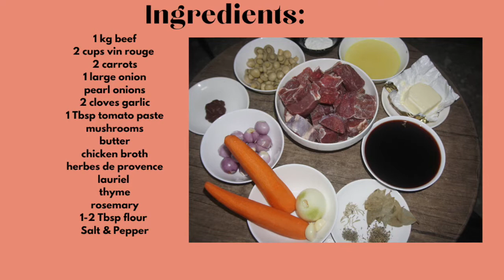boeuf bourguignon (beef stew)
This meal is typical, even historical french receipe. Cheap, easy to prepare but extremly tasty, you can astonish your guest and give them one extraordinary experiment of succulent cook.